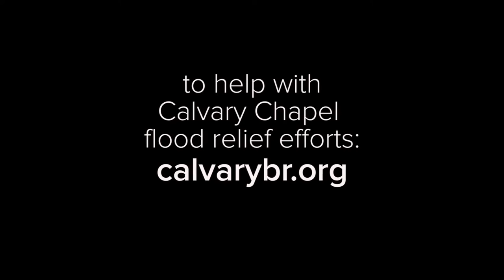Calvary Chapel Flood Relief Baton Rouge, LA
Help is needed for flood survivors in Baton Rouge, LA. Calvary Chapel Magazine will cover the relief efforts in an upcoming issue. Go to calvarybr.org for information about how your fellowship can get involved.

We hope to be a place to refuge in a world full of negative media and entertainment. We invite you to see about how the Lord is working in real people’s lives.